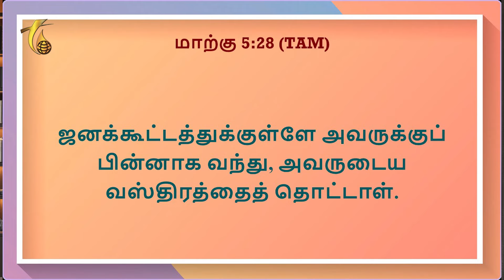பெரும்பாடுள்ள ஸ்திரியின் சுகம் | Rev. R. Paul Moses | Pas.Preetha Moses | 10.09.2024